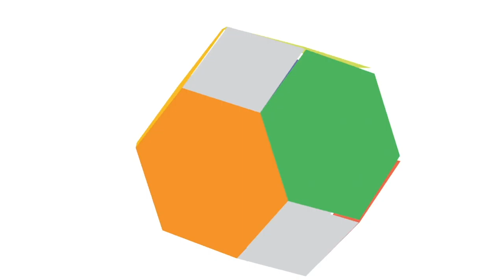Quantitative Analysis: An Introduction - the INHERIT Online Course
Ruth Bell, Principle Research Fellow Institute of Epidemiology & Health, University College London In this video, Ruth Bell from University College London outlines the methods that can be applied for quantitative analysis of 'Triple-Win' actions.